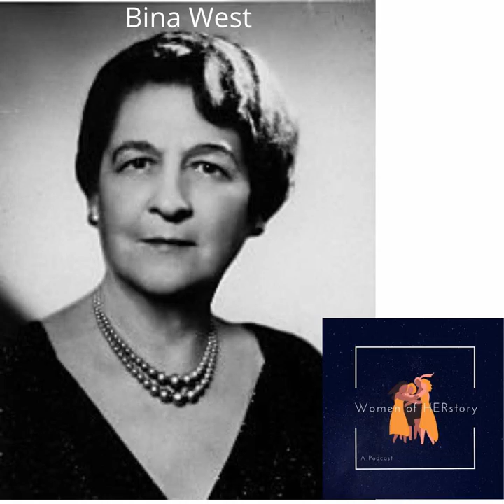Season 2 Episode 2 Bina West- Women of HERstory: A Podcast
Bine West was a trailblazing businesswoman who set out to make life insurance available to women. Her company is now known as the Women's Life Insurance Society, and it has many chapters around the United States!